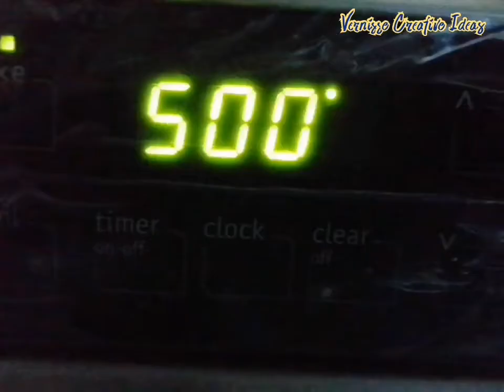HOW TO MAKE WHOLE ROASTED CAULIFLOWER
Hello everyone salamat sa patuloy na supporta,even though wla tayong specific na topic sa ating channel. Our channel contains cooking moto vlogging daily life updates tips and tutorial adventure health benefits of fruit and vegetables and many more. Thank you so much for supporting. How to make whole roasted cauliflower

Something to do with your cauliflower(roasted)

Ingredients:
Cauliflower
1/2 cup butter
2minced garlic
1tsp cumin
1tbsp sweet paprika
1/2 tsp white pepper
1tsp turmeric powder
Chopped parsley

Tahini sauce:

1/4 cup tahini
40ml water
1/2 lemon juice
Salt

Almond:
1/4 cup almond
2 minced garlic
2tbsp olive oil
Salt
2 tbsp pomegranate sauce